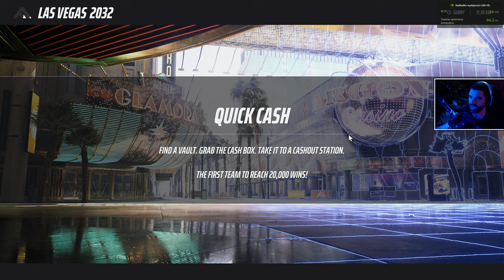THE FINALS #1 - Pierwsze wrażenia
THE FINALS to dynamiczne, darmowe show bitewne stworzone przez Embark Studios, oferujące wirtualne areny pełne destrukcji i strategii. Wydana 8 grudnia 2023 roku, gra zbiera pozytywne recenzje dzięki swojemu innowacyjnemu podejściu do multiplayerowej strzelanki FPS. Gracze walczą na zmieniających się arenach, które mogą wykorzystywać i niszczyć, by zyskać przewagę. Znaczenie ma nie tylko celność, ale również kreatywne wykorzystanie otoczenia i różnorodnego arsenału, od broni palnej po możliwość burzenia budynków.